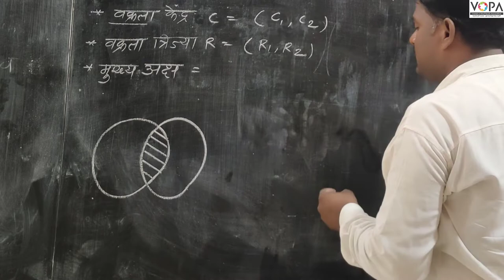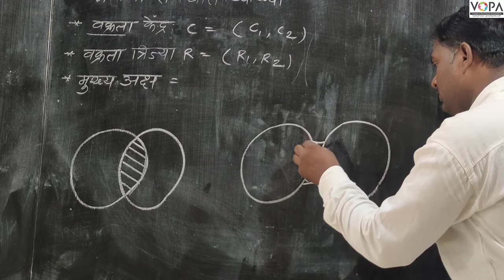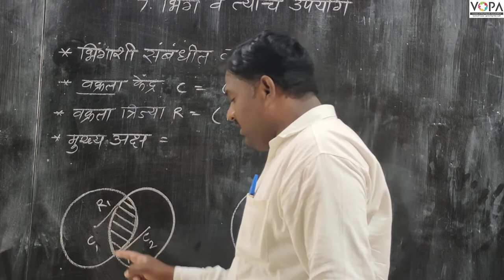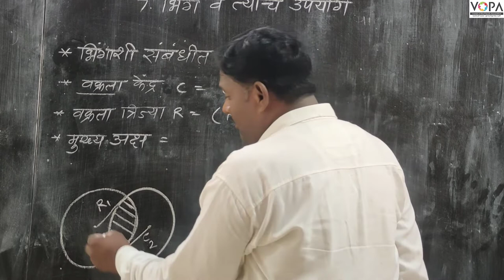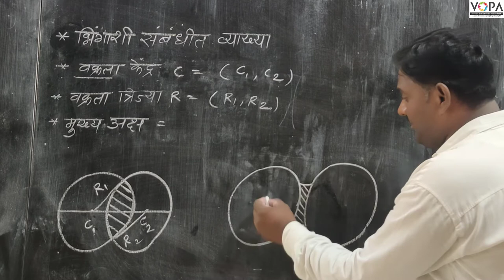१०वी | विज्ञान १ | पाठ क्र ७ | भिंगे व त्यांचे उपयोग | V5 | VSchool